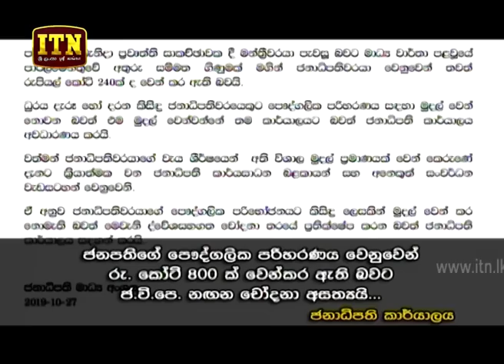ITN News 2019-10-27 | 06.30 PM